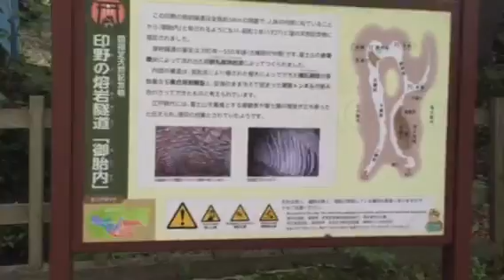SHIZUOKA: Los antropólogos no somos Indiana Jones 2. Antropóloga En Japón.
En este video les hablo sobre el quehacer antropologico y su sujeto de estudio y menciono la diferencia entre Arqueología y la Antropología.